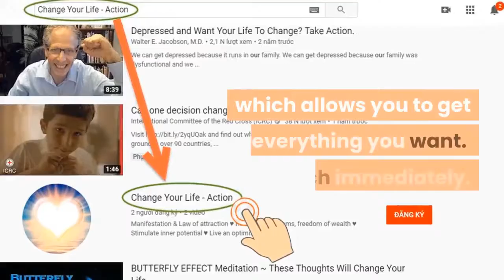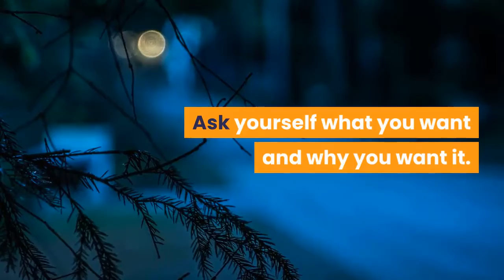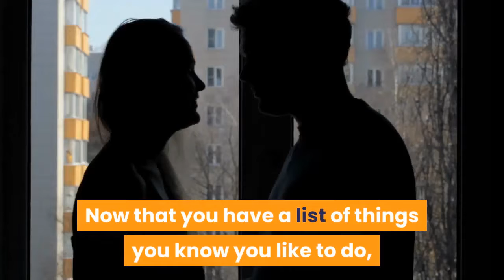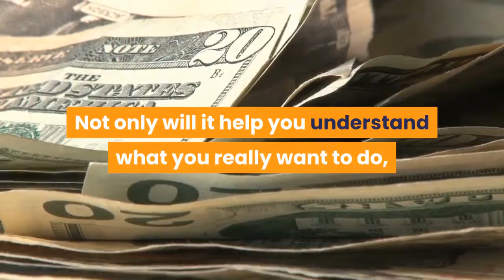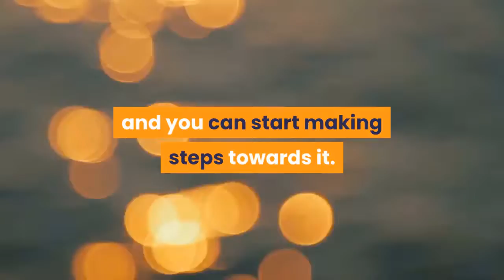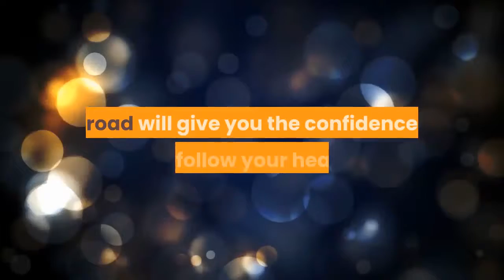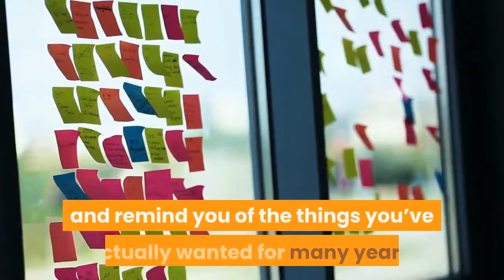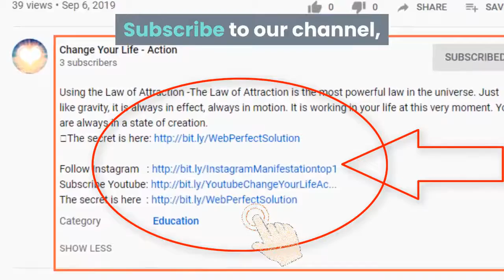10 Actions You Can Take Today to Help You Discover Your Life’s Purpose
★ 10 Actions You Can Take Today to Help You Discover Your Life’s Purpose: Trying to figure out what is really important to you and what can add more meaning to your life? Are you struggling to discover your life’s purpose?
★ It can be hard to realize what your life’s purpose is; it’s a big question to ask yourself. Here are 10 things you can do.
★ Expect miracles.

➡ Click the link below (Free):
► Mysterious message:     ➡